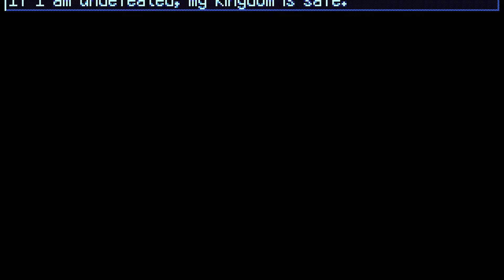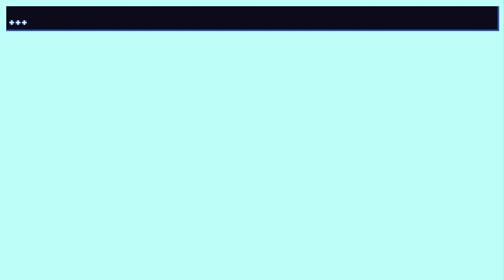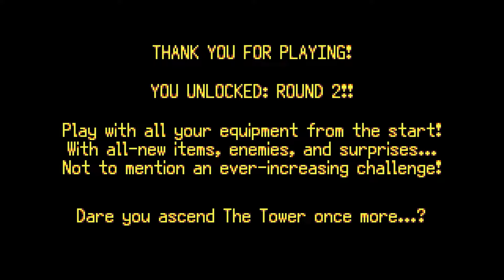Im going to punch every brick in this tower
My true and guiding directive is to NEVER STOP PUNCHING. (also note these last two episodes are a bit longer so that the final bit has all the cutscenes n stuff)